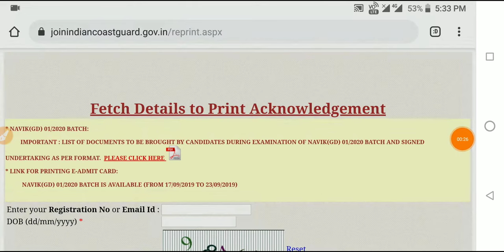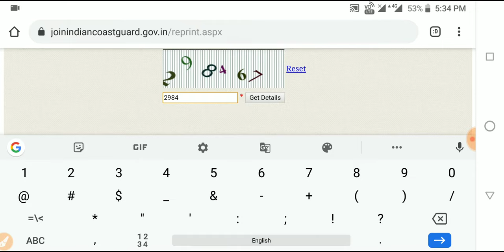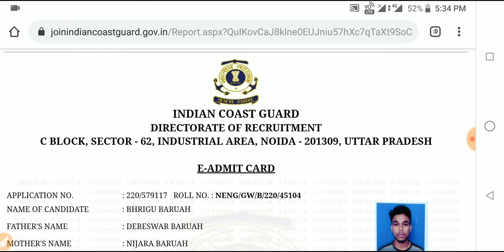Coast Guard admit card 2019|How to download Navik GD admit card 01/2020 batch